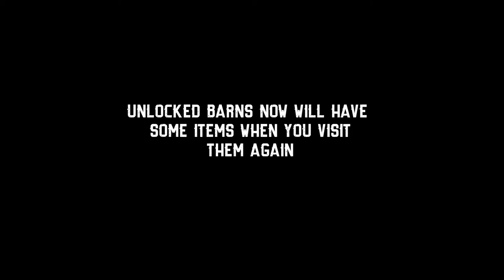Barn Finders | EP01 | "This Game Is Gross...I Love It"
Whoowee welcome to Barn Finders y'all! Join me as we dig through some abandoned barns, buildings and take part in auctions to find hidden and forgotten treasures.

"Search for valuable items stashed in abandoned barns. Take part in storage auctions, bid high and buy yourself a chance to find exclusive items hidden in the past."